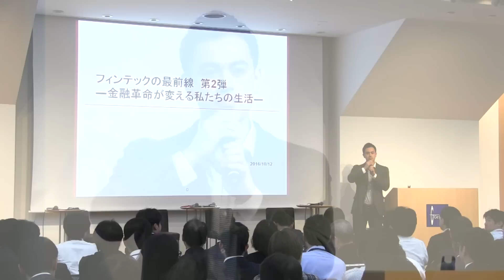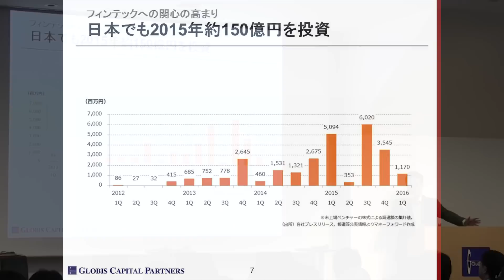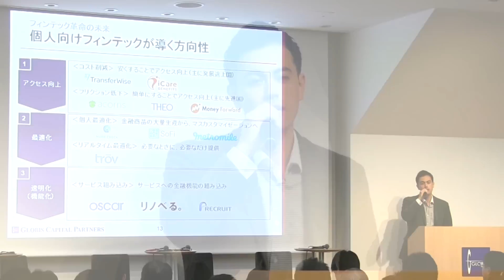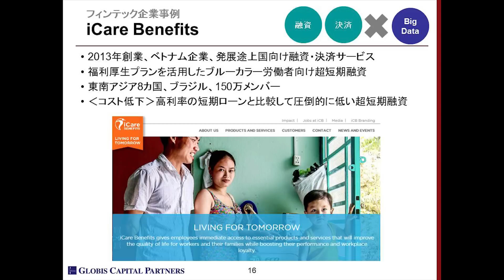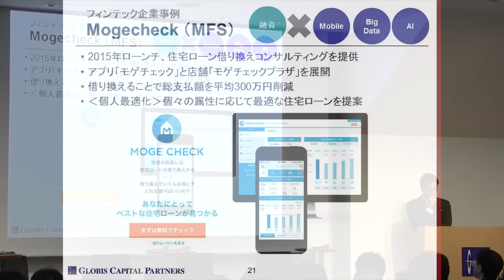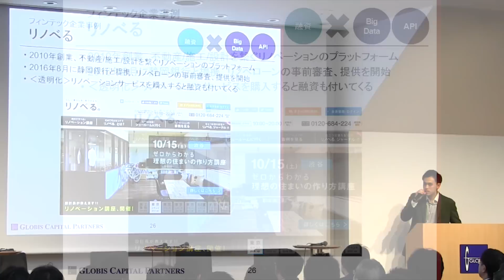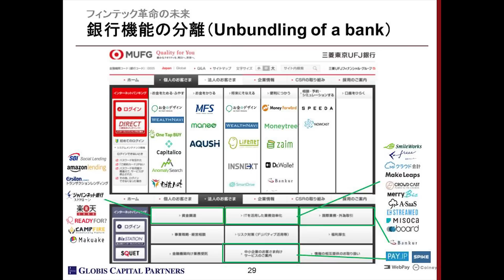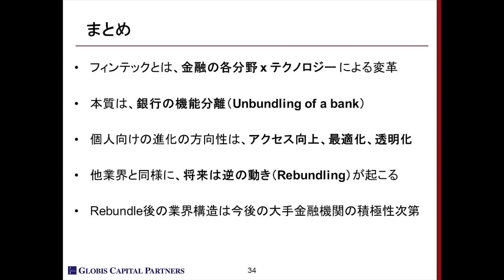フィンテックの最前線～金融革命が変える資産管理・融資・資産運用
MFS・塩澤氏×お金のデザイン・北澤氏×マネーフォワード・瀧氏×グロービス・キャピタル・パートナーズ・湯浅

特別セミナー
フィンテックの最前線　第2弾～金融革命が変える私たちの生活～

フィンテックの最前線を走る3社が、資産管理・融資・資産運用といった金融の様々な領域における業界の未来について語り合う。フィンテックが個人の生活に与える変化を検証しながら、金融業界に属さない人でもどのようにフィンテックの恩恵に預かることができるか迫る（肩書きは2016年10月12日登壇当時のもの）。

塩澤 崇
株式会社MFS COO

北澤 直
株式会社お金のデザイン COO

瀧 俊雄
株式会社マネーフォワード取締役／Fintech研究所長

湯浅 エムレ秀和
グロービス・キャピタル・パートナーズ プリンシパル